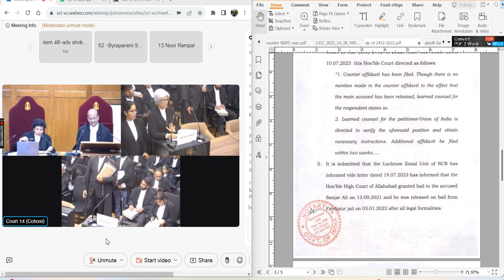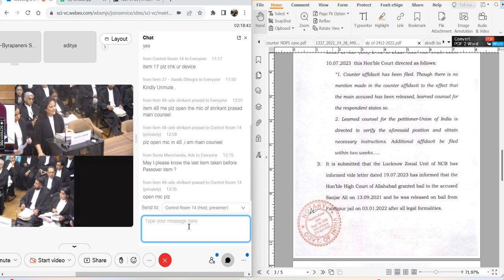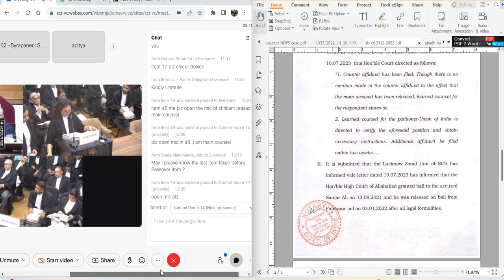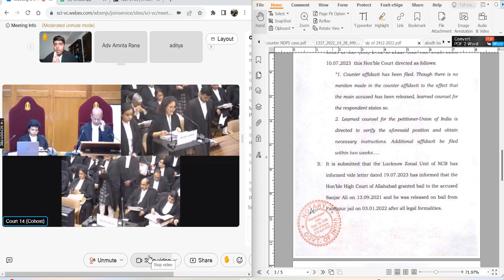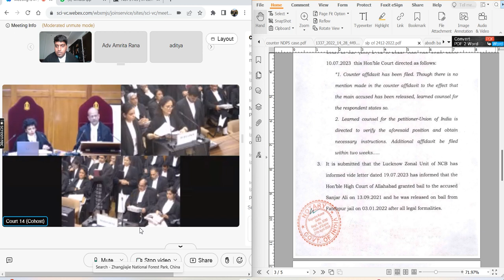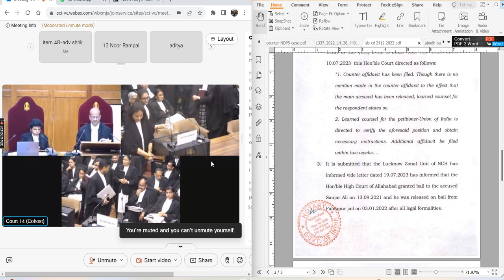250 KG OPIUM CASE SUPREME COURT -SHRIKNAT PRASAD